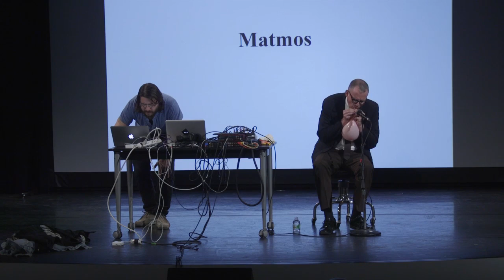Matmos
Music duo Matmos, having collaborated for upwards of 23 years, hold a performance of their electronically assisted, conceptually oriented musique concrète. In this performance they electronically manipulate and mix the sounds of one pink balloon.